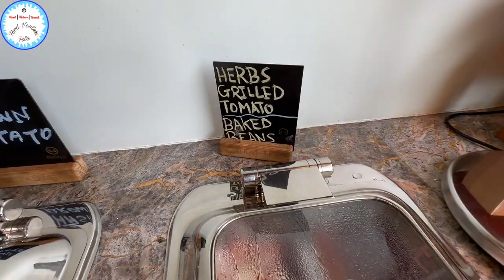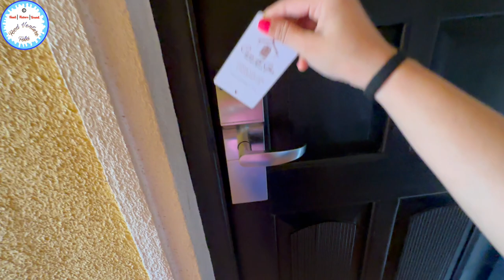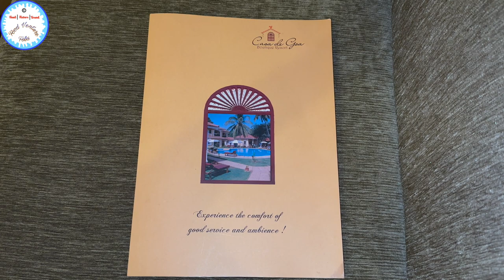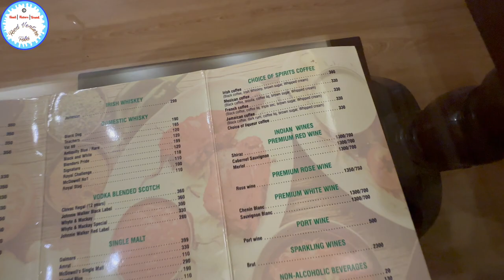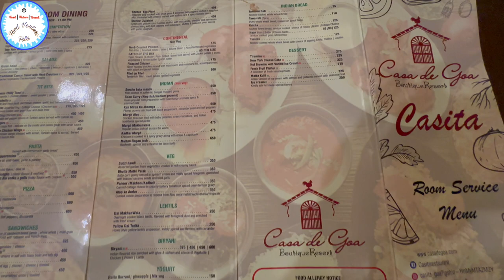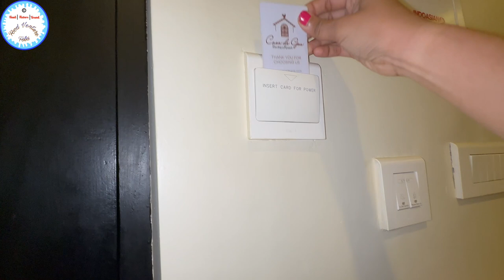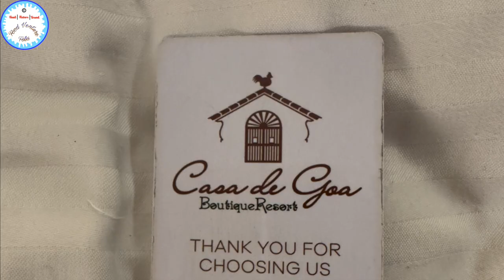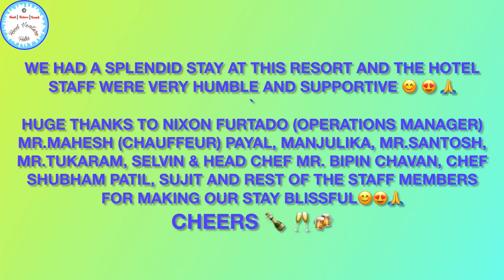Budget Hotel North Goa Buffet Breakfast, Dinner & Room Tour | Casa De Goa Couple & family Room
North Goa Budget Hotel | Walking distance Calangute beach | Casa De Goa | Breakfast & Hotel Tour 😍🥰

Luxury Budget Hotel and walking distance from the Goa beach | Casa De Goa Boutique Resort 😍🥰 North Goa paradise

Pre Paid Taxi charges Detail Video | Executive Lounge at Madgaon railway station 😍😍 Goa Se koi bhi Beach kaise pahunche

Unplanned Trip to Udupi | My first day in Karkala (Udupi) | MatsyagandhaTrain Journey | Food served on banana leaf :-)

Hello Friends,

Watch the below Dubai Gold Vlogs 2023

Watch the below Fish Market Vlogs